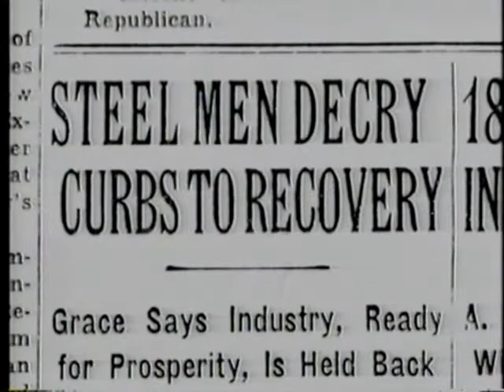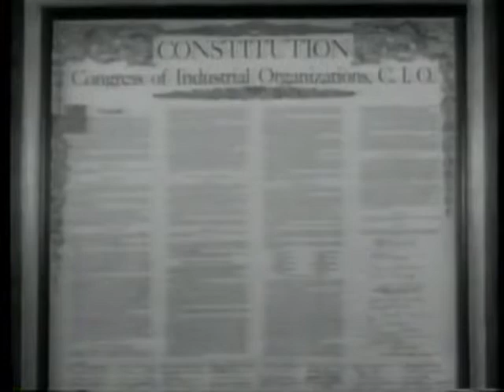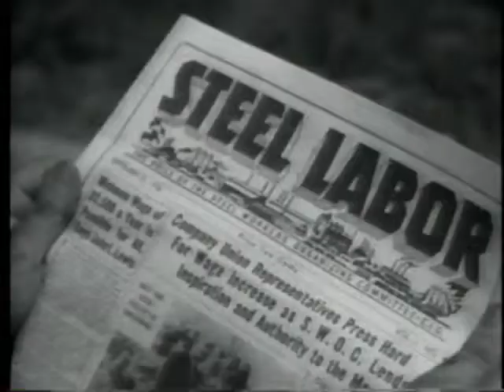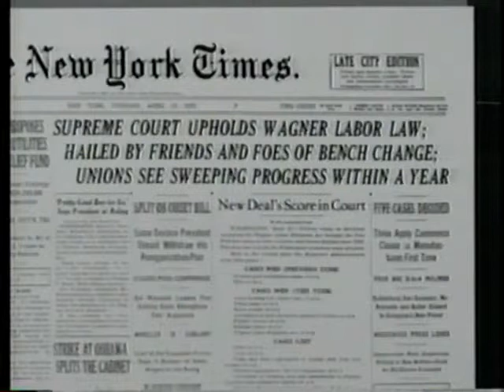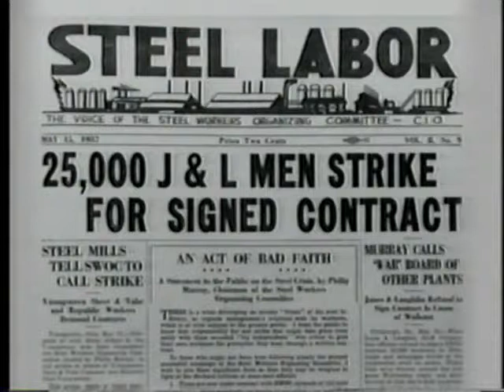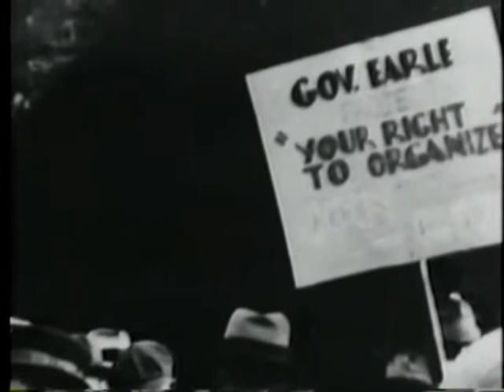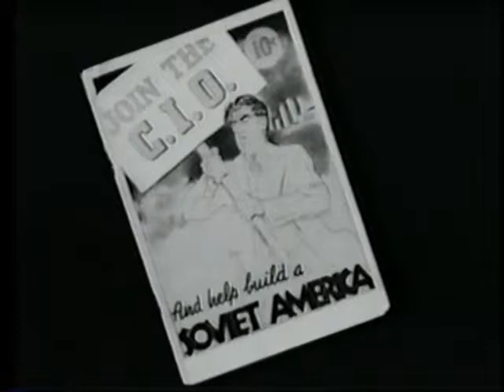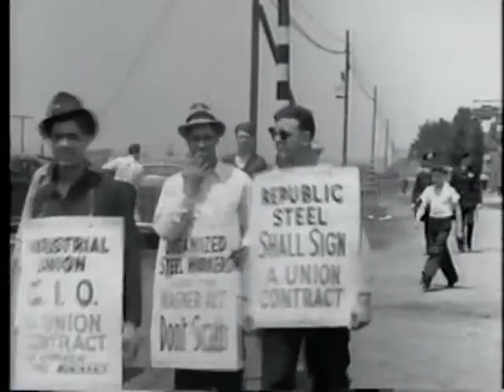Mean Things Happening 3